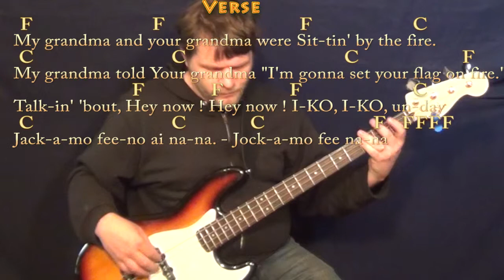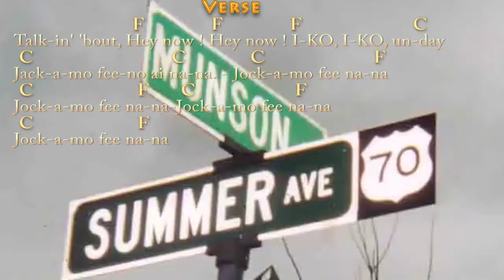Iko Iko (Dixie Cups) Bass Guitar Cover Lesson with Chords/Lyrics